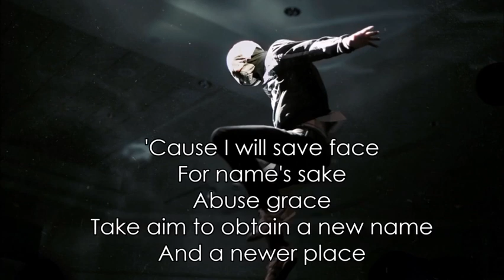Twenty One Pilots Fall Away verse 2